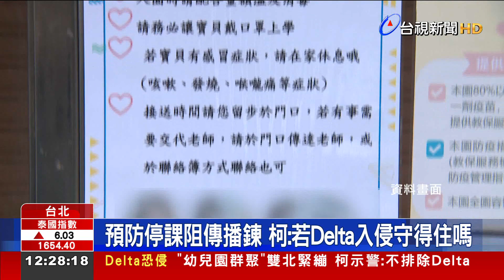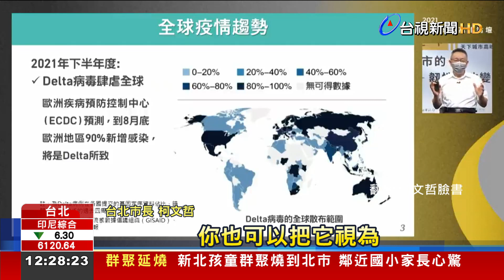"幼兒園群聚"雙北緊繃 柯示警：不排除Delta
新北市爆發幼兒園群聚案，讓雙北全都繃緊神經！台北市長柯文哲喊話，認為幼兒園群聚感染和長榮機師返台確診、時間接近，恐怕不能排除幼兒園確診者染上Delta的可能性！至於先前中央為了長榮機師感染Delta病毒，發出110萬則簡訊，柯P夫人陳佩琪則在臉書開嗆指揮官陳時中「搞得人心惶惶」、痛批「累死醫護和嚇壞百姓，也不關他的事。」